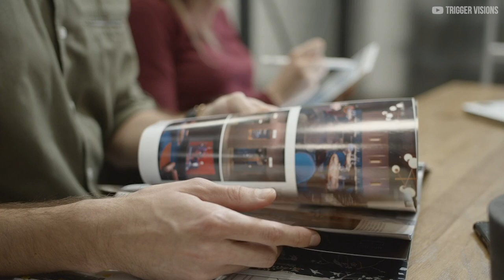Why INTJ Females Are So Unique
Today, we will look at some of the attributes of INTJs women that make them unique and different from other females out there. However, Let us have a look at some of the INTJ women's unique attributes...